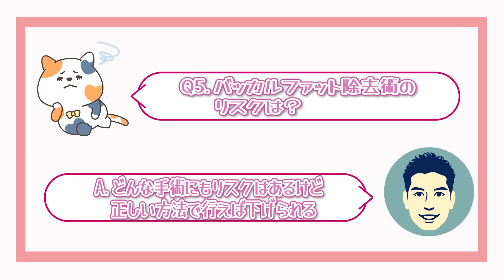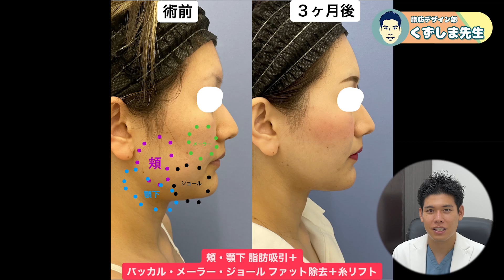【危険】ニュルニュル出てくる正体とは？適応がないのにバッカルファットを除去してしまうと大変な事に、、、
本日の内容は、バッカルファット、メーラファットの適応について詳しく解説しています！

✴︎実績✴︎
2021年下半期・2022年上半期

・所属：湘南美容クリニック銀座院 院長